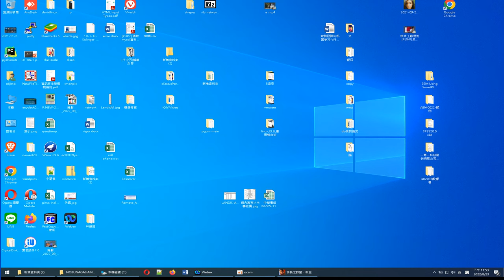信長野望新生 第六次玩，玩到一半就